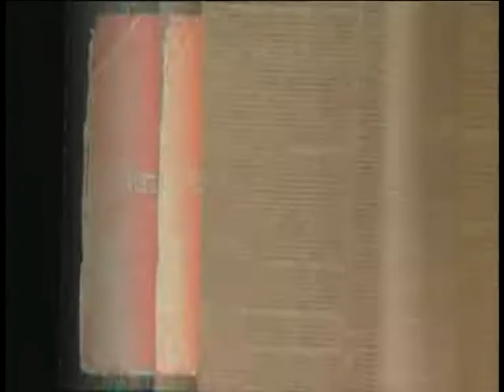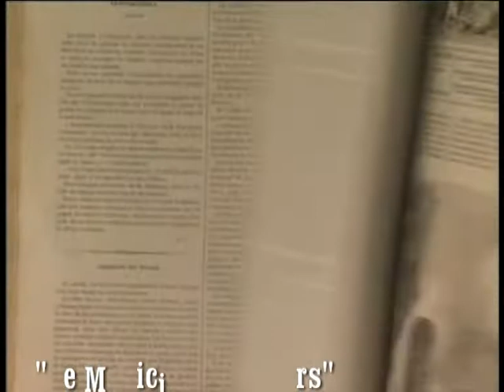MAGICIEN DES STARS ( spectacle de magie / soirée cabaret )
Monica Médias

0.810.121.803     (tarif local en France)
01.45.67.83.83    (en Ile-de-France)